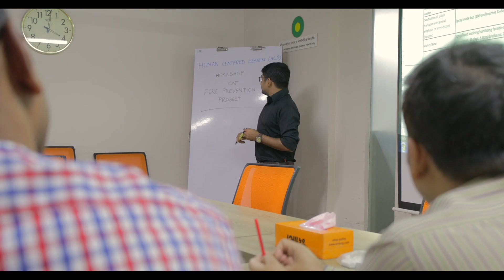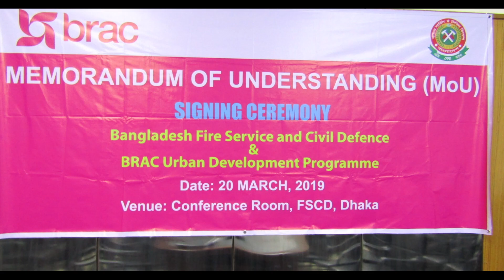Preventing fires together: BRAC's human-centric approach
Fires cost Bangladesh USD 39 million in 2019, and they have continued to rise since then, threatening lives and livelihoods. A project by BRAC Urban Development Programme is helping communities build skills and resilience to tackle fire hazards.